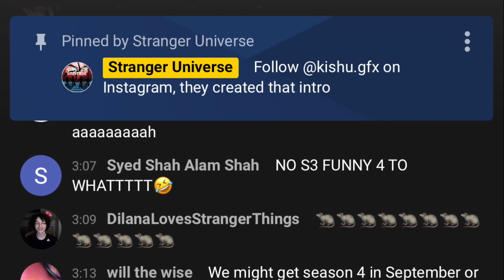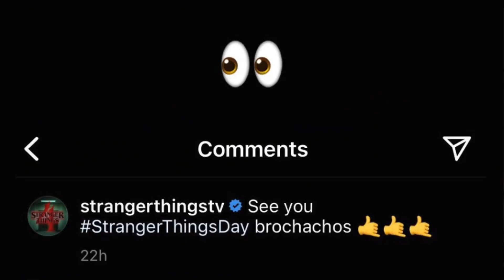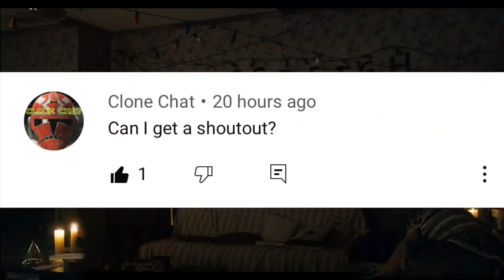Stranger Things 4 Episode Titles Coming Soon